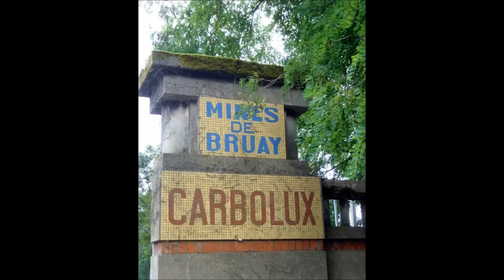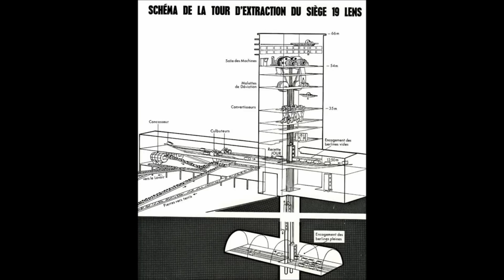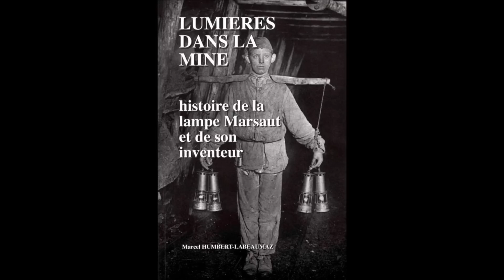Haillicourt et les mines.wmv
une pensée pour ses hommes et femmes
pour leur courage sans compter .